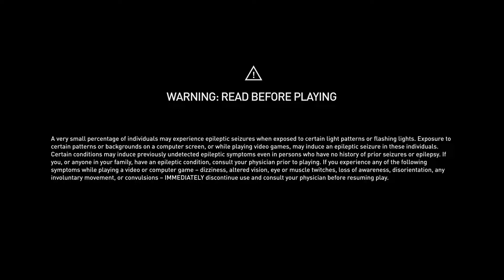God of War PC - Walkthrough - |Boss Jarn Fotr|No commentary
This video is part of a series / let's play / walkthrough / playthrough for God of War PC version.